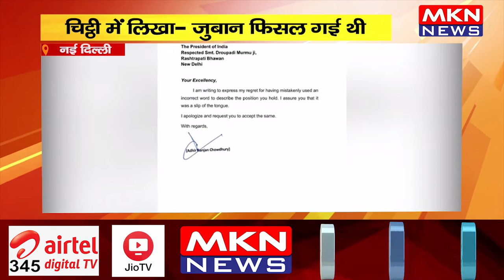नईदिल्ली- कांग्रेस सांसद अधीर रंजन ने राष्ट्रपति से मांगी माफी, चिट्ठी में लिखा...जुबान फिसल गई थी